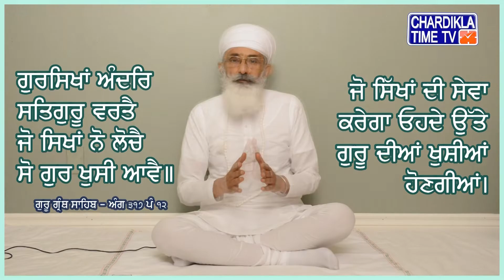Sikh Viro! Gurudwareyan Nu Sadda Rakh Lavo | Thakur Dalip Singh Ji